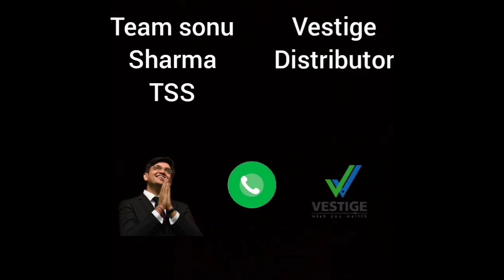Vestige में GROS और TSS Member में हुई तीखी बहस || Team Sonu Sharma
Vestige Marketing Pvt Ltd Company product price list 2022
Vestige Marketing Pvt Ltd products price list 2022
Vestige Marketing Pvt Ltd Company products price list 2022
Vestige Marketing Pvt Ltd top achievers in india 2022
Vestige Marketing Pvt Ltd l business
Vestige Marketing Pvt Ltd success story
Vestige Marketing Pvt Ltd Company success story
Vestige Marketing Pvt Ltd success stories
Vestige Marketing Pvt Ltd company success stories
Vestige Marketing Pvt Ltd kya hai
Reality of Vestige marketing pvt Ltd
Vestige Marketing Pvt Ltd Company scam
Vestige Marketing Pvt Ltd Company frauds
vestige air purifier
vestige rice bran oil
my vestige
vestige scam
TSS vestige
team Sonu Sharma vestige
TSS achievers
TSS vestige achievers
team Sonu Sharma
team Sonu Sharma achievers
team Sonu Sharma vestige achievers
TSS youth icon
TSS vestige youth icon
team Sonu Sharma youth icon
team Sonu Sharma vestige youth icon
TSS leader left TSS
team Sonu Sharma kya hai
Sonu Sharma income
vestige Sonu Sharma
top Network Marketing company in india
top network marketing companies in india

In this video ,Mr Shubham Mittal has shown you " HOW TEAM SONU SHARMA DISTRIBUTOR ARE MAKING FOOL OF THEIR VESTIGE TEAM MEMBERS (GROS TEAM MATES) , HERE IS REAL PROOF OF THIS AND YOU WILL SEE HOW TSS AND GROS MEMBERS ARE FIGHTING WITH EACH OTHER , AND YOU WILL SEE TSS MEMEBER ARE BREAKING INTERNAL TEAM OF VESTIGE , THIS TEAM SONU SHARMA IS RUINING NETWORK MARKETING INDUSTRY ."